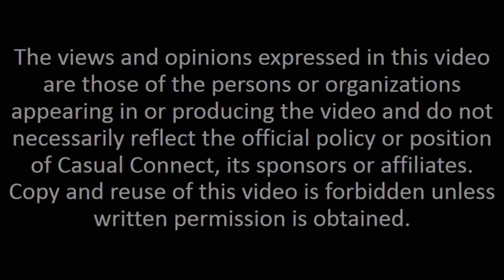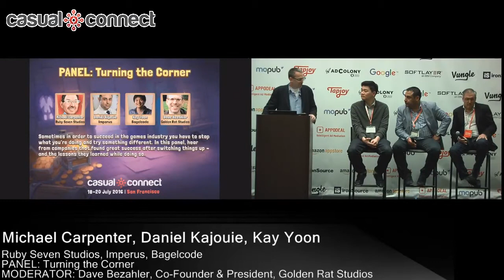Turning the Corner | PANEL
Delivered at Casual Connect USA 2016. Sometimes in order to succeed in the games industry you have to stop what you're doing and try something different. In this panel, hear from companies that found great success after switching things up – and the lessons they learned while doing so.

Michael Carpenter, President & Co-Founder, Ruby Seven Studios
Daniel Kajouie, Founder, Imperus
Kay Yoon, Co-Founder & CEO, Bagelcode
MODERATOR: Dave Bezahler, Co-Founder & President, Golden Rat Studios